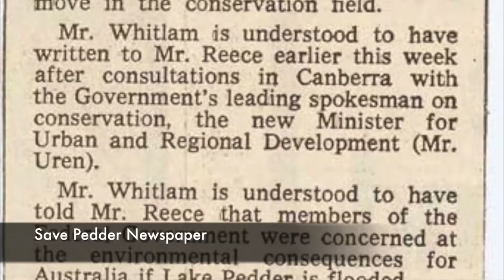Lake Pedder the Tragedy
Lake Pedder the Tragedy. For the 2016 National History challange